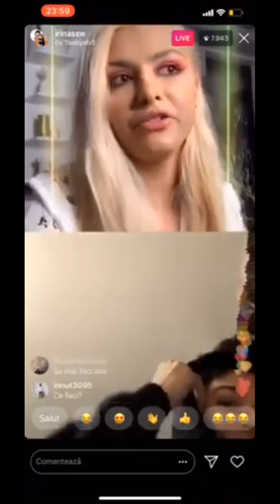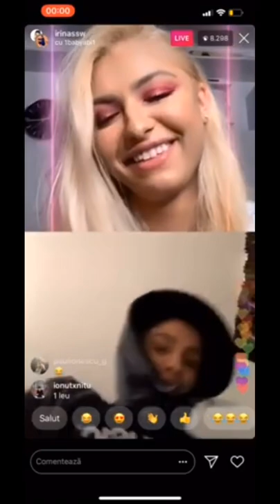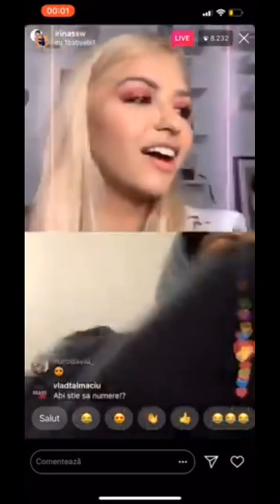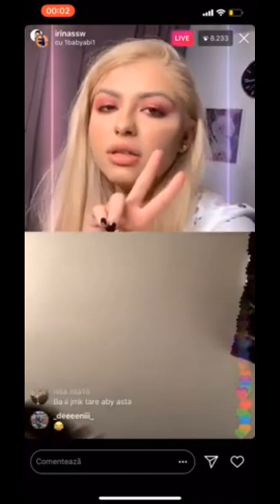Abi propuneri sexuale pe tru irina deaconescu